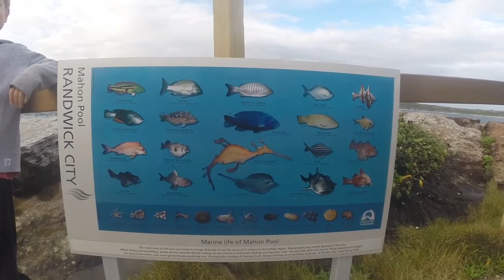Episode 2 Maroubra's Mistral Point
Carson explores outside his front door in Maroubra, NSW; including Mistral Point and Mahon Pool.